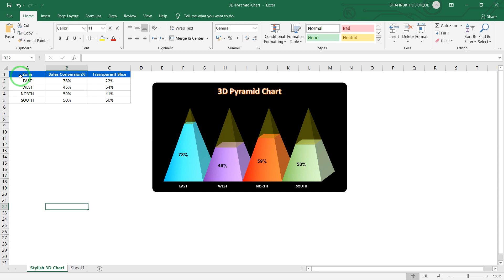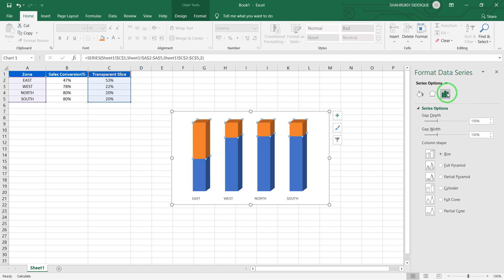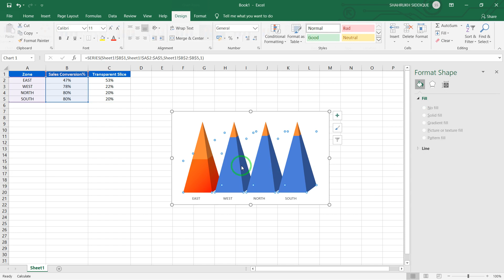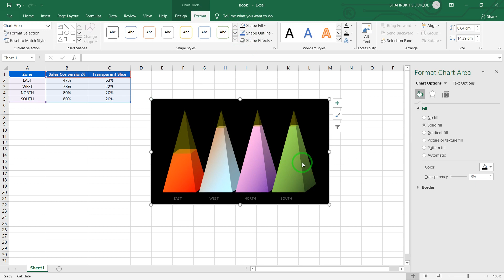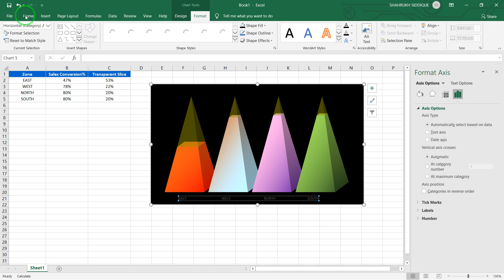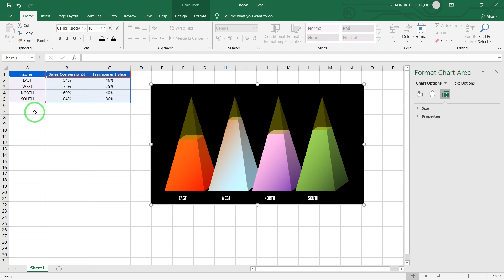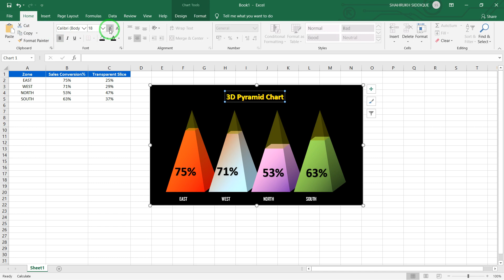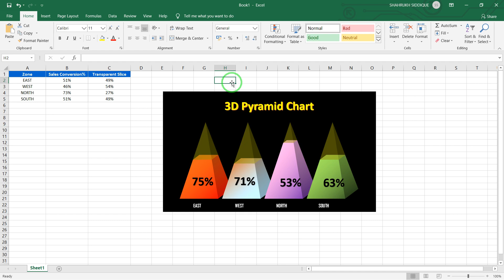32 3D Filled Pyramids Chart in Excel